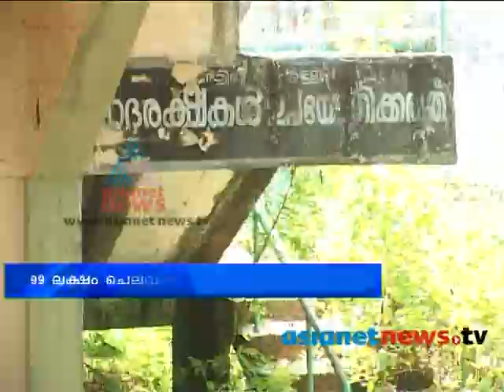Alappuzha News:Rajakesavadas Swimming Pool : Chuttuvattom 2nd May 2013 ചുറ്റുവട്ടം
Renovation Of Rajakesavadas Swimming Pool